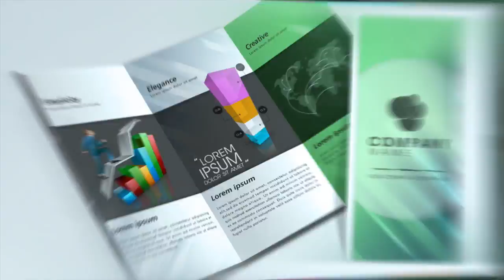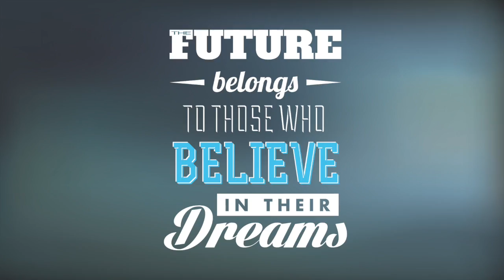The DYNAMO Show - E57 - Audrey Simpson Campbell, Lou Astri & Neil Goldhar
The DYNAMO Show hosted by James Erdt, Chief Architect of WOW for DYNAMO Entrepreneur, interviews visionaries, thought-leaders and game-changers who are 'Living Well & Doing Good' in their communities and around the world.

Episode 57
- Audrey Simpson Campbell
- Lou Astri
- Neil Goldhar

Team DYNAMO